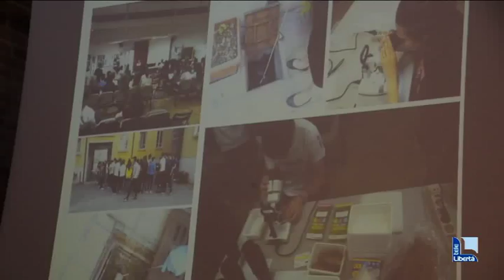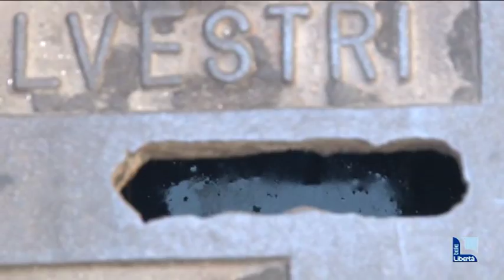Zanzare monitorate dagli studenti